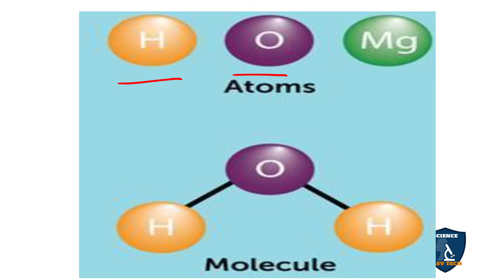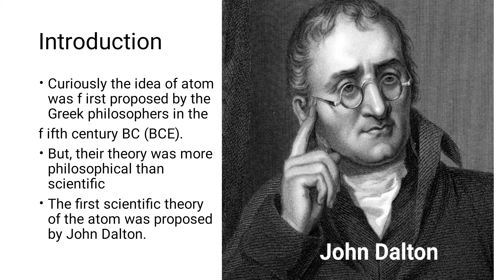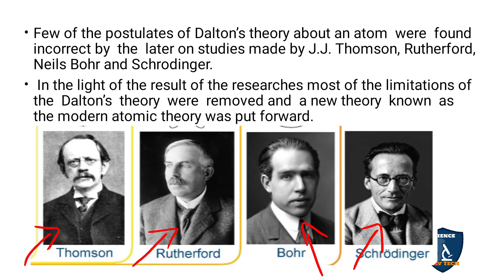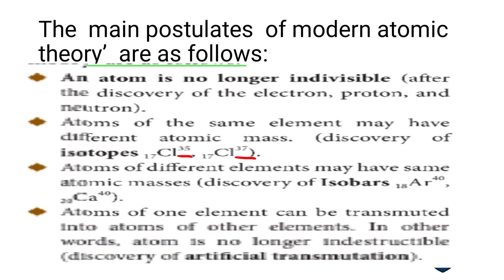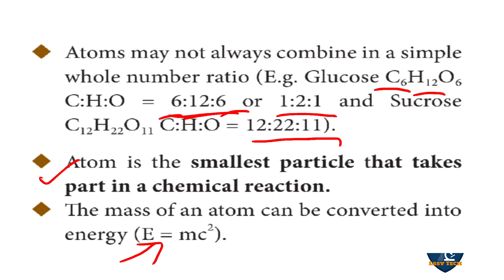Modern Atomic Theory Tamil | Atoms and Molecules | Chemistry | Class 10| TNSCERT | Science Easy Tech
Modern Atomic Theory in Tamil | Atoms and Molecules | 10 Class | Science - Chemistry
 Subject: Science - Chemistry
Class: 10
Unit: 7
Chapter 7: Atoms and Molecules
Syllabus: CBSE / TNSCERT
Topic : Modern Atomic Theory in Tamil
Introduction
The  main postulates  of modern atomic theory’  are as follows